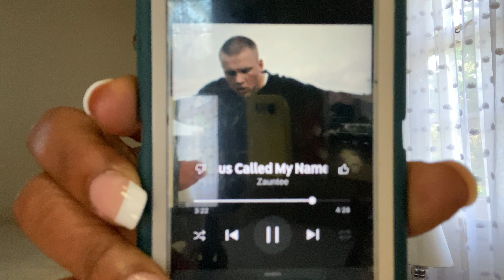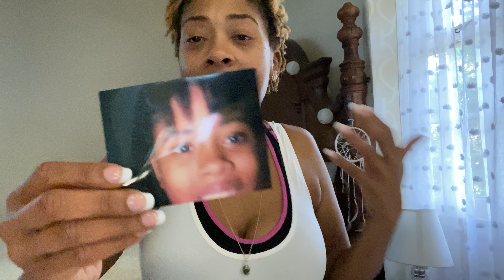Pisces♓️ Removing The Mask😩You MUST Confront This Before Making Another Move🏃🏽‍♀️The Hard Truth🥺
Welcome to our home Planet Pisces!!!🔮 Need a little more clarity on your situation? I offer personal readings! Prices listed below!

🔮 Personal Readings: (Timed by Spirit) These Are Prerecorded Videos
1 Question $15
2 Questions $25
3 Questions $40
💥WEEKEND ONLY SPECIAL💥Questions $44💥

⛔️Prerecorded READINGS ARE PROVIDED via VIDEO LINK WITHIN 48 Hours of receiving payment !

☎️ Phone Readings:
•Start at $75 for 15 minutes